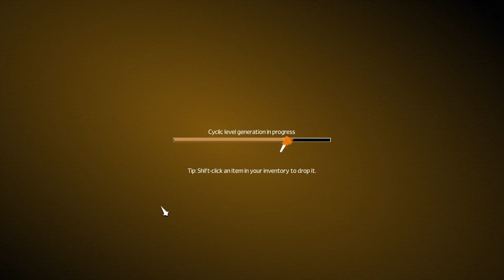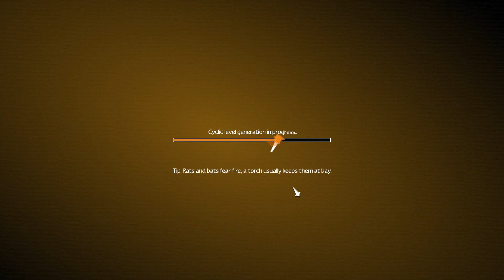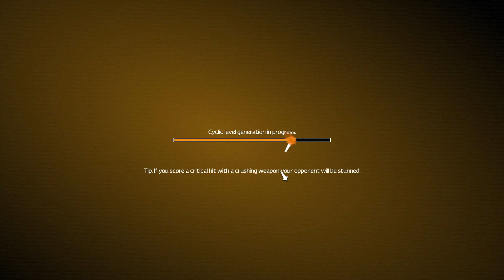Let's Play Unexplored Gameplay - Balance - Ep 65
This is episode 65 of Let's Play Unexplored gameplay. Unexplored is a roguelite dungeon crawler action RPG with procedurally generated levels and permadeath. Now with the Ripley Run free dlc!

Unexplored features:

- Unique dungeon generation

- Real-time, dual wielding combat

- Stealth mechanics

- Procedurally generated puzzles

Want to watch something more strategy-centric? I've been playing some Crusader Kings 2. Check it out: